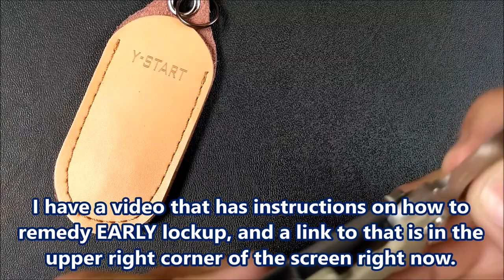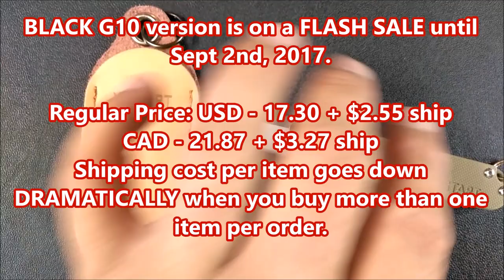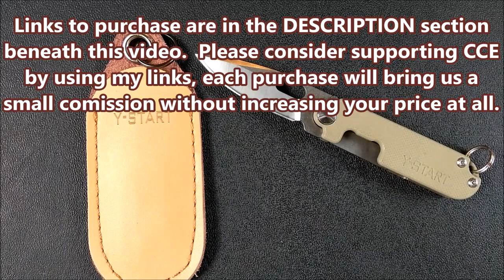Full Review of the COOL little Y START LK5009 Wee Wedneday Special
CBSA is not stopping knives like this from entering Canada.

This little knife has a lot going for it.  Y-START usually makes knives that are close to flawless.  This knife needs just a little more time in the design room to be as good as I expect from Y-START, but still, it is fairly good.

If you want to buy a vice like the one I use

Come see us on Facebook